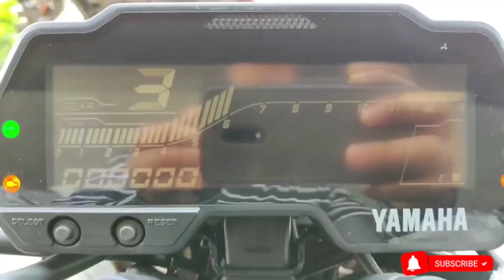Bajaj vs Yamaha R15 RX 100 Mt 15 Pulsar NS 200 RS 200 220F 150 Bajaj and Yamaha 🏍️🏍️😱🤫😱💯💯